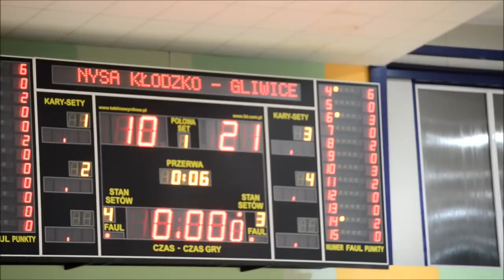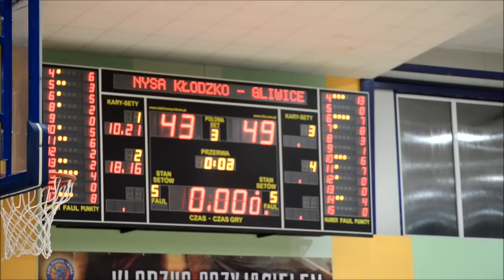I liga koszykarzy: Zetkama Dorala Nysa Kłodzko - GTK Gliwice 59:57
Spotkanie I ligi koszykówki mężczyzn rozgrywane w Kłodzku w dniu 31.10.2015 r.